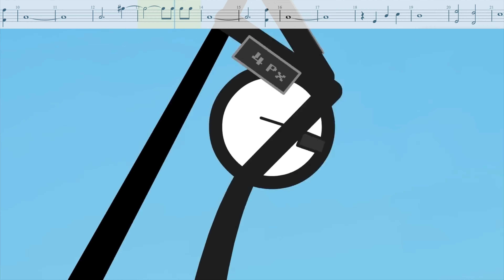Wanted AvA 6 - The Second Coming vs Mercenary Boss on String Instruments